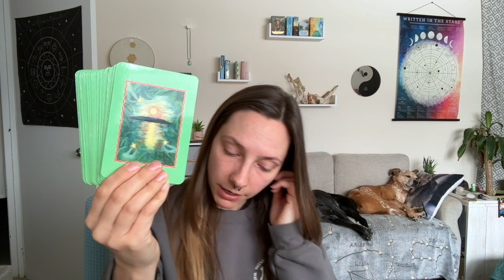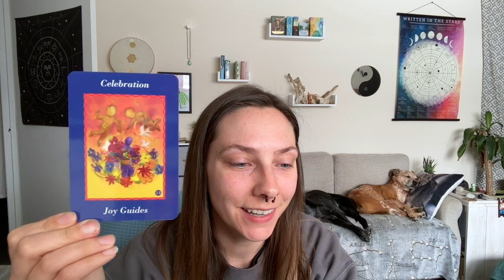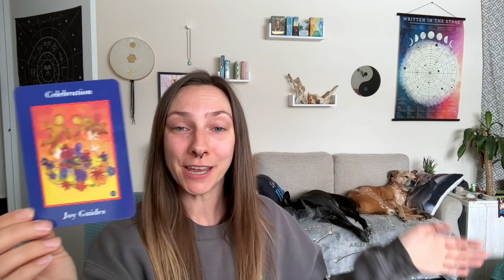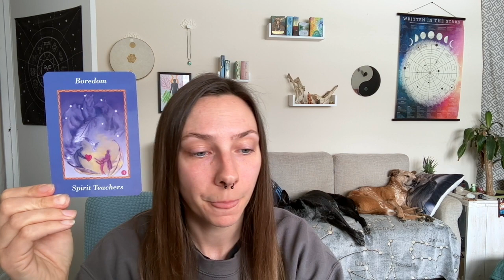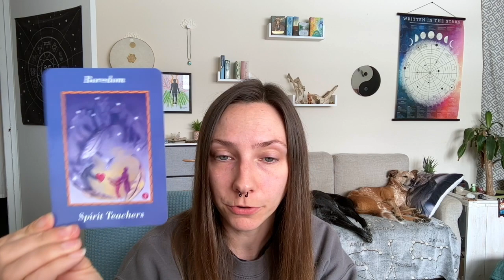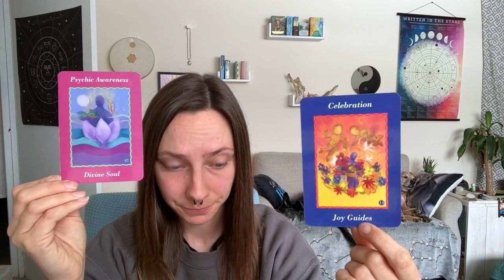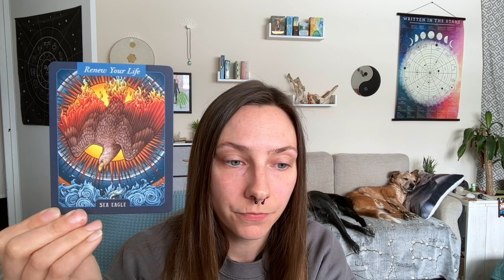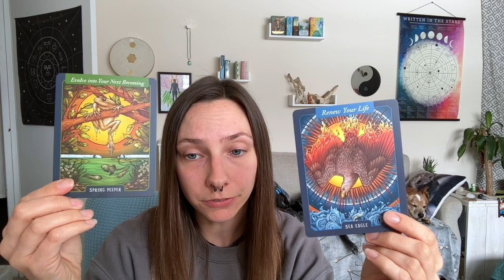Mars Enters Pisces. It's Safe to Express, But What...? Astrology & Oracle [Jacqui Mancuso]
Recorded live on Insight Timer on March 22, 2024.

Your Spirit Guides and Angels have led you to this video! Join Jacqui to receive answers and messages from your guides.
Trusting that you are always in the right place at the right time, join as Jacqui shuffles the cards until they choose us. By using your intuition, your guides will let you know which card(s) hold meaning for you today. Since time and space are figments of our imagination, this video may be watched at any time, anywhere, and the messages will call to you.